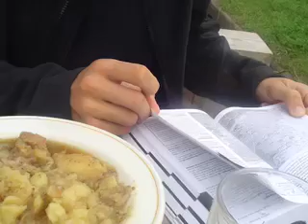Vacanza estate 2007 Scozia Irlanda Inghilterra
Vacanza estiva 2007 in gran bretagna